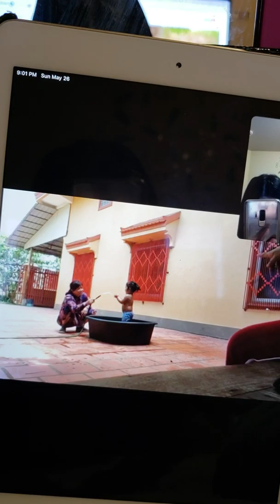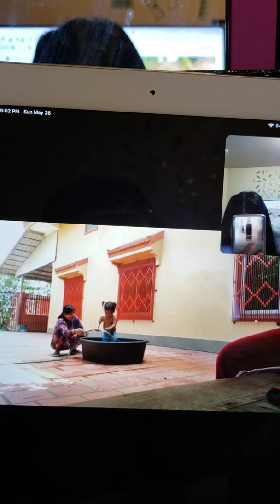My lovely niece swimming 😍😍